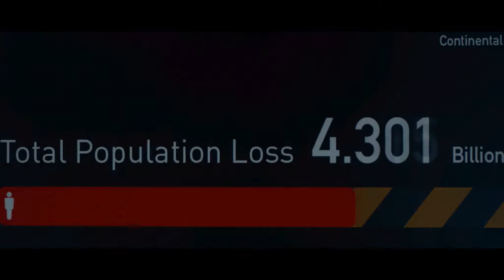World War Z - Offizieller Trailer #3 [2K] [UHD] (Deutsch/German)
World War Z:
In Philadelphia wird Ex-UNO-Mann Gerry Lane mit seiner Familie Zeuge, wie die Stadt von einer blitzschnell wachsenden Masse Untoter attackiert wird. Im letzten Augenblick gelingt die Flucht auf einen Flugzeugträger vor der Küste Amerikas, wo sich Gerrys schlimmste Befürchtungen bestätigen: Die ganze Welt ist bereits infiziert. Um seiner Familie weiterhin Schutz bieten zu können, lässt Gerry sich zu einem Himmelfahrtskommando überreden und macht sich auf die Suche nach dem Patienten Zero, von dem die Seuche ausging.

Regie: Marc Forster
Cast: Brad Pitt, Mireille Enos, James Badge Dale